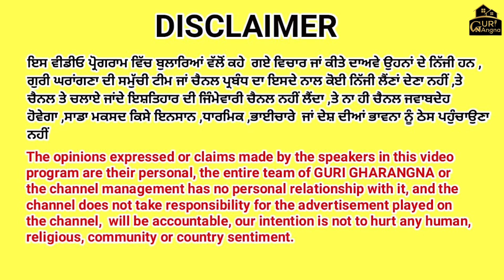ਜਾਣੋ ਜਿਉਣੇ ਮੌੜ ਦੀ ਅਸਲ ਕਹਾਣੀ,ਨੈਣਾਂ ਦੇਵੀ ਤੇ ਨਹੀਂ ਹੋਈ ਸੀ ਜਿਉਣੇ ਮੌੜ ਦੀ ਮੌ*ਤ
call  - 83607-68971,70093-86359